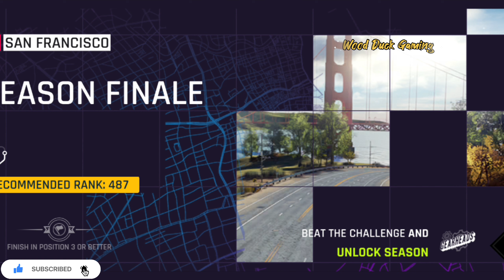Season Flags San Francisco Mitsubishi Lancer Evolution Racing Asphalt-9 Legents season -1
Hello Everyone.
Welcome to Wood duck gaming

Hi friends My passion are video games in this channel you can see Mobile gaming &Much gameplay Everyday New videos...

I am trying my best to bring you best gaming if you like my videos

specify your special requests

About This Game :

Sports racing game to drift on the streets. Play online solo & multiplayer mode

In Asphalt 9: Legends, take the wheel of real cars from high-end renowned legendary car manufacturers, such as Ferrari, Porsche, Lamborghini, and W Motors, among many other international brands. Drive, boost and perform stunts across dynamic real-life locations in single or multiplayer play.